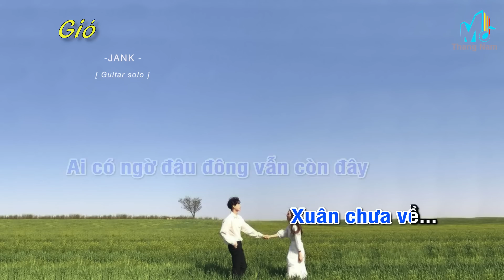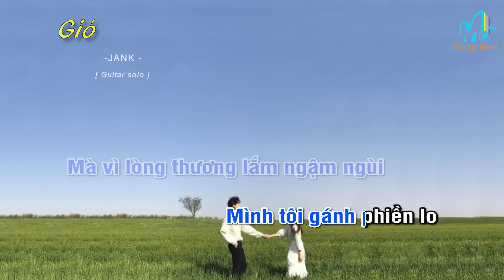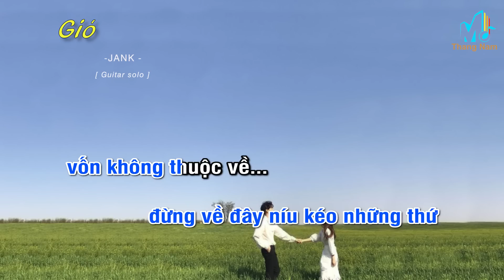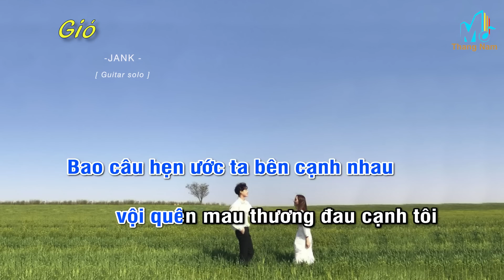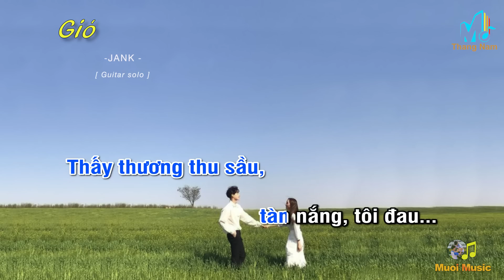[Karaoke] Gió - JANK [Lofi Ver] (Guitar Solo Beat), Muối Music | Tháng Năm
Âm nhạc - khơi nguồn cảm xúc.
Tháng Năm: Guitar Karaoke Solo Fingerstyle.
- Bài hát: Gió (Karaoke guitar)
- About:
- Guitar Solo: Muoi Music, MuoiSV

☞ Playlist của Muối:
Lyrics:
© Bản quyền thuộc về Muoi Music ☞ Vui lòng không Reup.
© Coppyright by Muoi Music ☞ Do not reup.